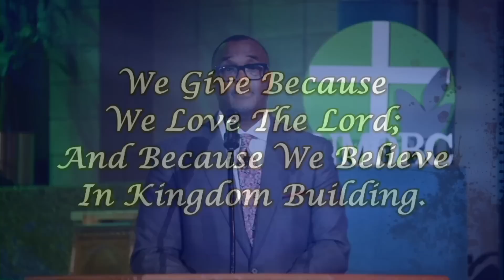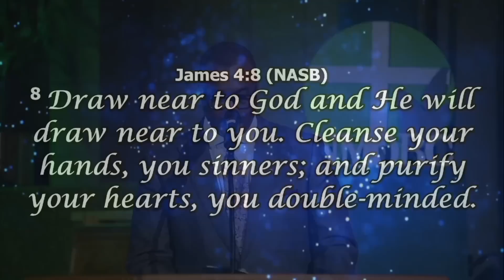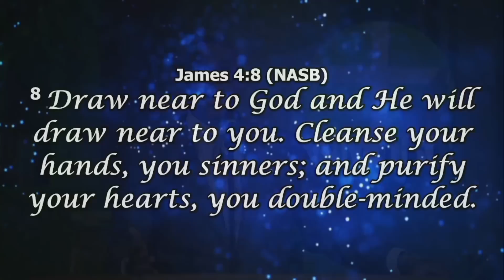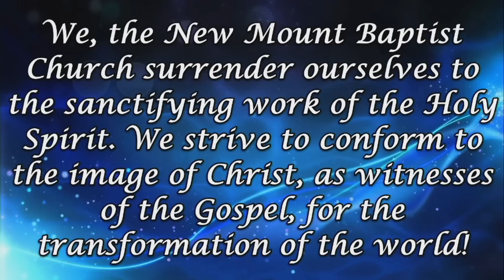Sunday Morning Worship - January 8, 2023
Spiritual Formation 101
James 4:8
New Mount Olive Baptist Church